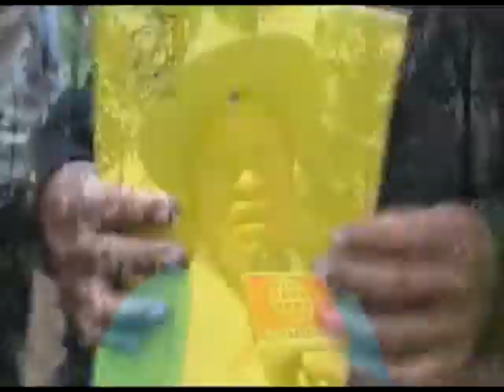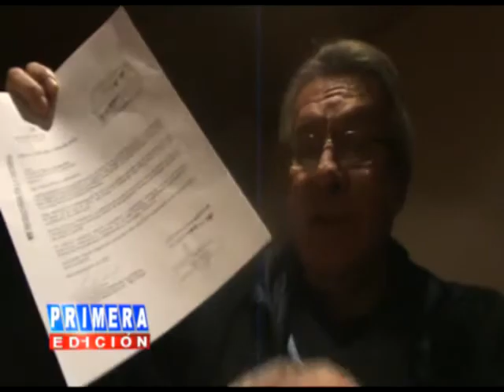prensahuaraz.com - nilton rodriguez soto